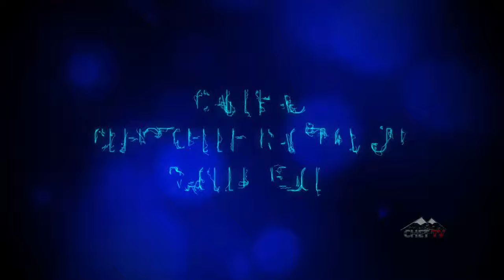Media Minute: Episode 3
On this week's episode, Jesse speaks a little about the "Cuties" controversy and Mike lets us in on a game that can let you ride and explode giant turkeys!